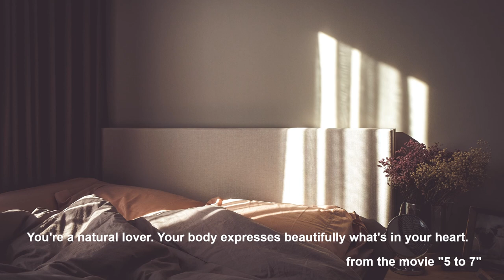Frédéric Chopin: Berceuse, Op. 57 - Artur Rubinstein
Frédéric Chopin

Berceuse, Op. 57

Artur Rubinstein

RCA 5617-2-RC
Manhattan Center, New York City